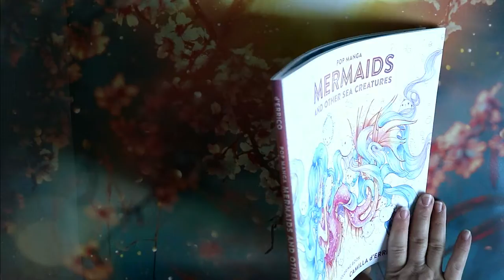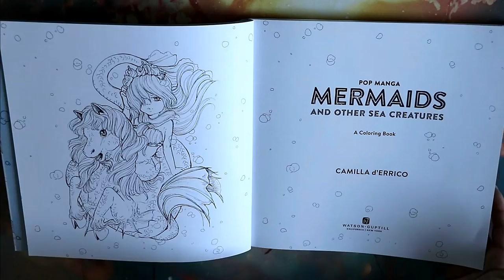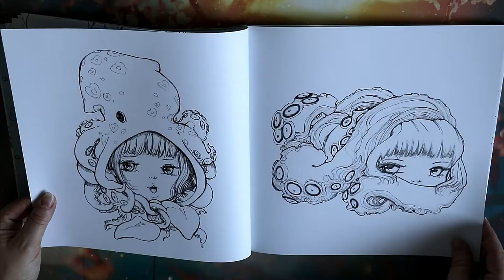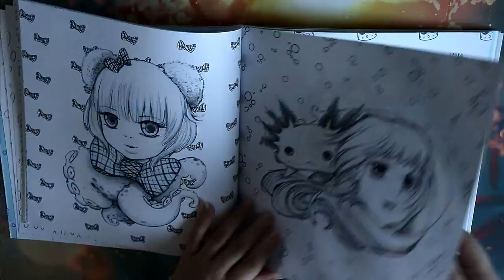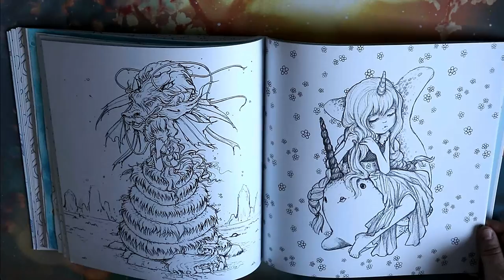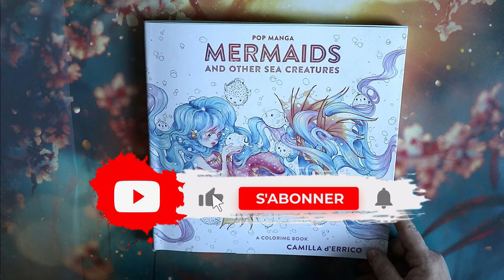Présentation Pop manga Mermaids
Je vous retrouve aujourd'hui pour vous présenter ma Pile à Colorier de l'été

             ʕ•̫͡•ʕ•̫͡•ʔ•̫͡•ʔ•̫͡•ʕ•̫͡•ʔ•̫͡•ʕ•̫͡•ʕ•̫͡•ʔ•̫͡•ʔ•̫͡•ʕ•̫͡•ʔ•̫͡•ʔ

Vinted : vbanb

ygg torrent

Valérie 😘